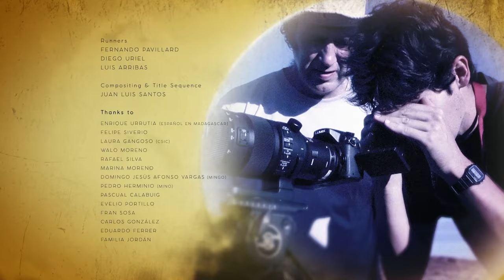Jungle Planet | The Eternal Swamps | Free Documentary Series | Wildlife & Nature | Jungle Life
Free Wildlife & Nature Documentary | Jungle Planet | The Eternal Swamps | Journey into the Wild Nature

🐸 From the jungles of Borneo where the last orangutans live to the mythical baobabs of Madagascar; from the frozen Finnish Taiga where the brown bear hibernates to the South African bushveld of the mythical Kruger Park; from the jungles of Costa Rica to the banks of the Danube’s river delta.… A journey through 12 countries from around the globe.

@EARTHPLANET channel will take you on an exciting journey around the world. We will show you prehistoric times when you can meet dinosaurs or mammoths. However, we have movies not only about the prehistoric planet or the ice age. We strongly recommend taking a closer look at our human evolution documentary.

Earth Planet channel provides a great collection of educational programs and films that will bring you closer to the world. We teach history, we remind you of the most important events that have changed our reality, and we show you the incredible power of Nature.